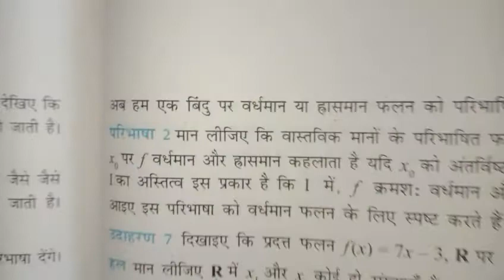Application of derivative ll increasing and decreasing function